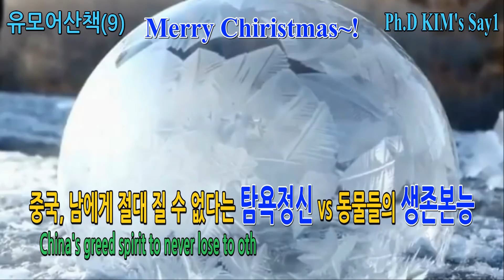Why do middle-aged Chinese run to stores every morning? 중년의 중국인들 왜 아침마다 상점으로 달릴까? 중국진풍경(9) 20201225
안녕하세요. 김상순입니다. 주로 중년과 노년의 중국인들은 왜 아침마다 상점으로 달릴까요? 어디에 새로 개업하는 상점이 있다면 귀신같이 알고 몰려들죠. 중국인들은 공짜로 주는 상품이나 할인 상품에 열광하고, 이른 아침부터 몰려와 줄을 서지만, 막상 상점 문이 열리면 모두가 무질서하게 먼저 들어가려고 난리가 납니다.

중국인들은 왜 이렇게 변했을까요? 남에게 절대로 질 수 없다는 중국인들의 탐욕 정신, 왜 생겼을까요? 동물들의 생존 본능과는 어떤 차이가 있을까요? 영상으로 보면서, 해답을 함께 고민해 볼까요?

China's greed spirit to never lose to others, the instinct for survival of animals!

Why do middle-aged Chinese run to stores every morning? The greed of the Chinese people vs. the instinct for survival of animals!

Hello, I'm Kim Sang Soon. Why do Chinese, mostly middle-aged and old, run to stores every morning? If there's a new store opening somewhere, it's like a ghost. Chinese people are enthusiastic about free gifts and discount products, and they come to line up early in the morning, but when the door of the store opens, everyone is going crazy to enter first.

Why did the Chinese people change so much? Why did the Chinese have a greedy spirit that they can never lose? What's the difference from animals' survival instincts? Let's watch the video and think about the answer together.

1) 삭제 대상: 욕, 비속어, 광고, 링크
2) 차단 대상: 인신공격, 명예훼손, 유언비어, 선전 선동

○ 생방송 소통 코너는 세 가지를 운영 중입니다.
1) 생방송 토요소통: 한반도를 중심으로 국제관계와 국제정세를 소통.
2) 생방송특강 중국심층분석: 중국공산당과 중국의 전반적인 내용 분석.
3) 생방송 번개 댓글소통: 시청자 댓글을 생방송에서 함께 소통.

생방송에서, 비속어나 욕 사용, 전체 흐름 방해하는 일방적인 댓글로 방해를 받다 보니, 효율적 운영을 위해 채널 멤버십 가입 회원님들로 제한합니다. 양해를 바랍니다.

○ 채널1 "Ph.D KIM's Say1" 회원 멤버쉽 가입: 생방송 댓글 참여.
월회비 정회원(2,999원)부터 실버(12,000원), 골드(3만원), 한라(6만원), 백두(12만원)

○ 자율구독료 후원계좌: 자율구독료는 말 그대로 자율이기 때문에 부담없이 1,000원부터 가능합니다. 성원해 주신 모든 분들께 깊이 감사드립니다.
1)우리은행 김상순 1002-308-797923
2)카카오뱅크 김상순 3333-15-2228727

○ 채널1 "Ph.D KIM's Say1" & 채널2 "Ph.D KIM's Say2" 소개
1) 채널 3대 목표: 대한민국의 국민안전, 국익수호, 국격제고(提高)를 위한 소통 채널.
2)  채널의 정치적 성향:
 (2) 안보 협력: 자주국방강화 + 한미동맹 강화 + 동맹 다변화 강화 동시 추구.
 (3) 한국 가치관: 자유민주 사회발전, 개방형 시장경제 추구.
 (4) 한반도 미래: 평화통일, 한반도 G5 달성.

3) 채널 3단계 운영 방향
(1) 1단계: 중공/중국 환상깨기. 중국공산당(중공)의 체제모순과 중국인의 인식 수준을 파악하고 환상을 깨는 단계.
(2) 2단계: 전문가 심층분석. 중공과 중국에 대한 심층 분석 단계.
(3) 3단계: 집단지성 미래전략 구상. 대한민국의 미래전략 수립을 위해, 구독자 참여의 집단지성 미래전략 구상 단계.

○ 프로필: 동아시아평화연구원 이사장, 서울미디어대학원대학교 초빙교수, 대통령직속 북방경제협력위원회 국제관계(중국) 전문위원, 사)청소년문화연구소 수석연구위원, 중국 차하얼학회(察哈尔学会) 고급연구위원, 칼럼니스트(한중 주요 언론에 한글&중문 약 350편 칼럼 발표), 패널리스트: 2014.03~ 중국봉황위성(凤凰卫视) 6개 생방송&녹화 TV토론 출연, 2018.03~ 한국경제TV 출연), 대만대 사회학석사, 북경대 CEO-eMBA, 칭화대 CEO-eMBA, 북경대 국제관계학 박사.